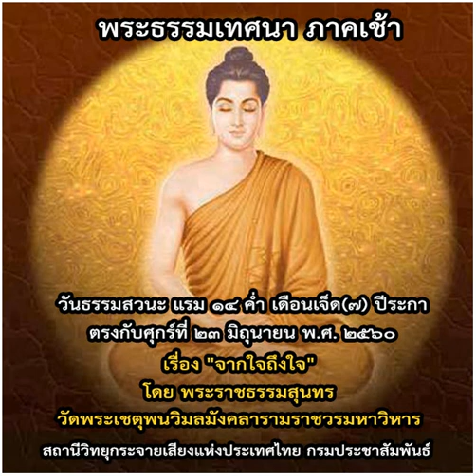พระธรรมเทศนาภาคเช้า (จากใจถึงใจ โดย พระราชธรรมสุนทร) ๒๓ มิ.ย. ๒๕๖๐